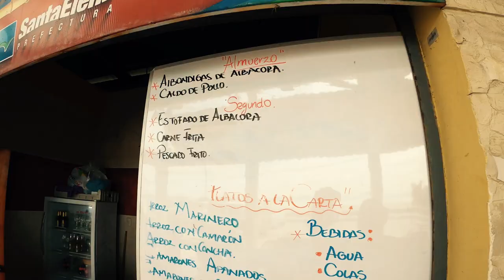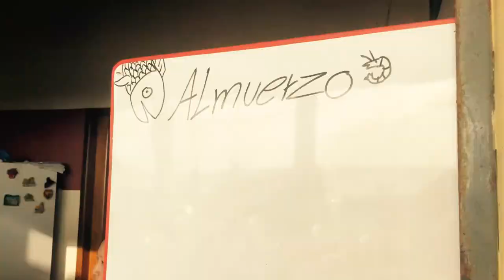Palmar | Ecuador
La comuna Palmar fue fundada el 22 de febrero de 1938 y fue la primera población que existió en la zona.

En el año 1888 llegó un sacerdote a estas comarcas pobladas por humildes pescadores asentados en la parte norte, al entrevistarse con los mismos, dijo llamarse Rafael Tomás. Al preguntarles a los habitantes el nombre del caserío, contestaban que se denominaba ESTERO DE BALSAS, ya que dicho estero tenía una conexión con el mar donde entraban gran cantidad de balsas. El misionero, por la gran cantidad de palmeras, decidió cambiar el nombre de la localidad a Palmar.

La actividad que realizaban estas personas era la pesca, la cual era de forma artesanal, y de sus propias ideas elaboraban los materiales con los cuales salían a realizar sus faenas diarias, como en ese tiempo nuestras costas eran abundantes en fauna marina, los pescadores siempre tenían un buen día de recolección de toda clase de mariscos.

En el año de 1893, llegaron barcos que venían de otros países, a los cuales los habitantes denominaron “balleneros”; llamados así porque solo cazaban ballenas. Debido a la llegada de los nuevos visitantes, se dio origen al mestizaje. El único medio de transporte eran las llamadas “balandras” las mismas que llegaban hasta el estero en donde descargaban los víveres de primera necesidad. El agua la adquirían por medio de pozos cavados por ellos mismos. Con relación al clima, los inviernos eran fuertes lo que producían deslaves dando origen a la aparición de los camarones, estos eran llamados “ingleses” por su color rojo. En la actualidad, se los conoce como langostinos, los cuales eran cazados con atarrayas.

Delimita al Norte con la Comuna Ayangue, al Sur por la Comuna Jambelí, al Este por las estribaciones de la Cordillera Colonche y al Oeste por el Océano Pacífico. La altitud promedio de la comuna Palmar está entre 0 a 10.000 metros sobre el nivel del mar aproximadamente, se ubica en la entrada del Km 176 en la vía Santa Elena-Manglaralto, Ruta del Spondylus (anteriormente conocida como Ruta del Sol), en el desvío San Pablo-Colonche cuya carretera es asfaltada, existiendo 31 Km desde el cantón Santa Elena.

El clima general de la comuna Palmar es cálido-seco, por está ubicado en un sector costanero. La temperatura varía de 18 grados centígrados como mínima a 38 grados centígrados como máxima con una humedad relativa del 90 %. Las estaciones climatológicas son bien definidas. Entre diciembre y abril se presenta el invierno, esta época es medianamente lluviosa con la presencia de calor intenso y temperaturas de hasta 38 grados centígrados como máxima, el resto del año se denomina verano, el cual se tiene temperaturas variables que oscilan entre 20 y 35 grados centígrados.